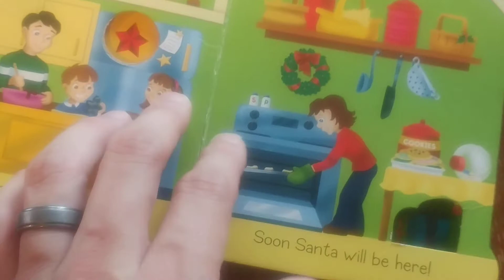Holly Jolly Christmas Book